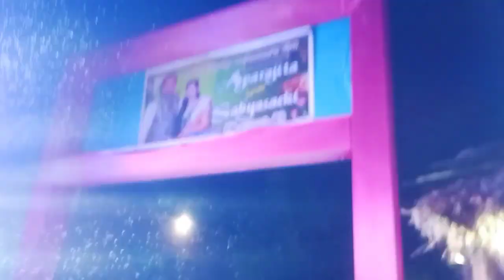ମୋ ଭାଇ ବରବେଶରେ କେମିତି ଲାଗୁଛି | Fist time ବରଯାତ୍ରୀ ନାଚିମଜା ଆସିଗଲା | Rusali Mama Duniya | Odia Blogs